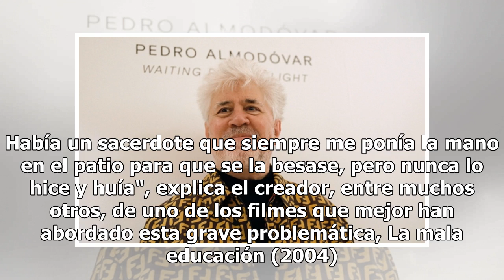Pedro Almodóvar confiesa que sacerdote intentó abusar de él